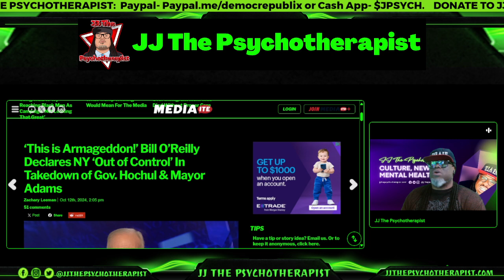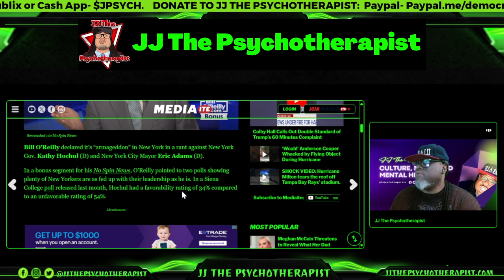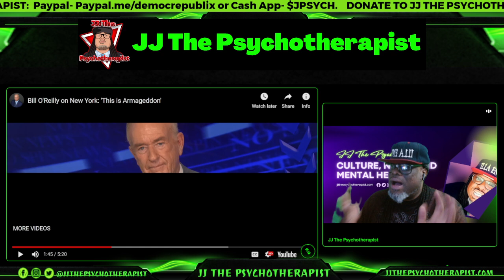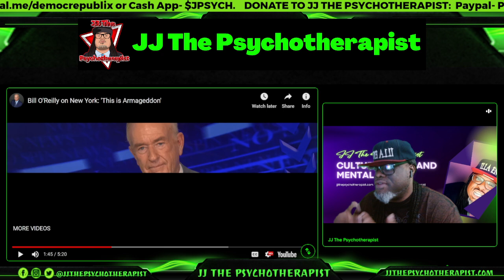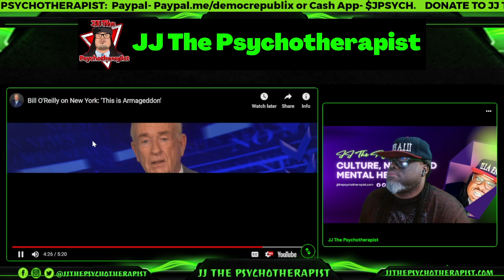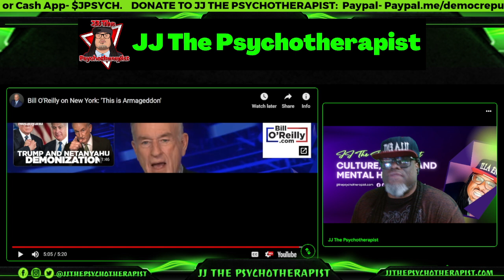‘This is Armageddon!’ Bill O’Reilly Declares NY ‘Out of Control’ In Takedown of Hochul & Adams